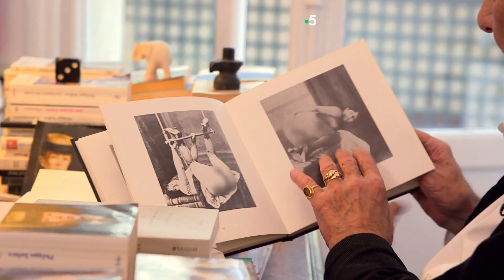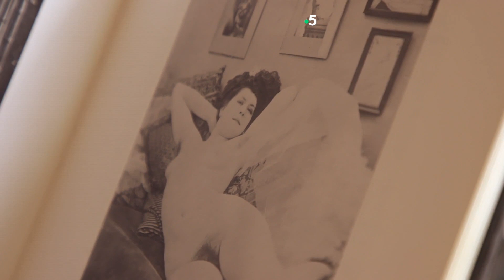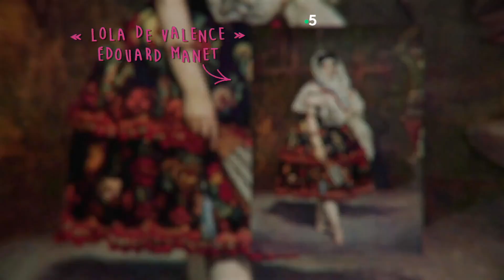L'interview de Philippe Solers - Le doc Stupéfiant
Les prostituées appelées aussi «fille de joie» ou «cocotte», ont occupé dès la fin du XIXe siècle une place centrale dans le développement de la peinture et de la littérature moderne. D'Edouard Manet à Pablo Picasso, en passant par Edgar Degas et Henri de Toulouse-Lautrec, tous ces artistes ont été fascinés par ces muses d'un genre nouveau. Les écrivains comme Emile Zola et Guy de Maupassant, ont eux aussi conté les splendeurs et les misères des courtisanes. Au gré de ce documentaire, Léa Salamé rencontre Philippe Sollers, Zahia Dehar ou encore Emma Becker et s'interroge sur la condition féminine.